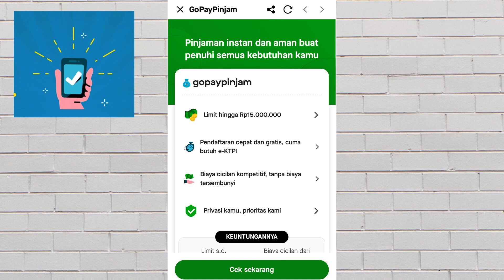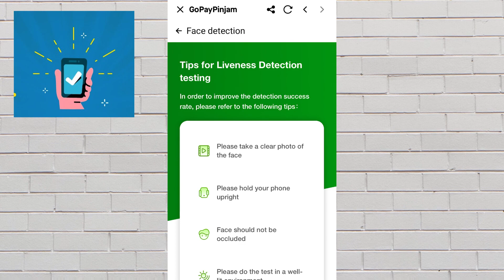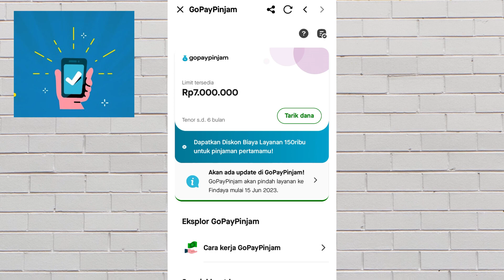BEGINI CARA MENGAKTIFKAN GOPAY PINJAM LANGSUNG ACC| DAFTAR GOPAY PINJAM TERBARU| PINJAM UANG GOJEK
Berikut cara mengaktifkan gopay pinjam 100% langsung diacc,
Buat kalian yang masih bingung gimana sih cara memunculkan gopay pinjam bisa disemak sampe kelar yah.

cara pinjam gopay pinjam ,cara pinjam di gopay pinjam,cara pinjam uang di gopay,cara pinjam duit di gopay,cara pinjam uang di gopay paylater,cara pinjam uang di gojek,cara pinjam gopay di gojek